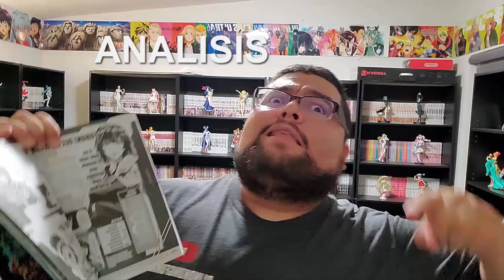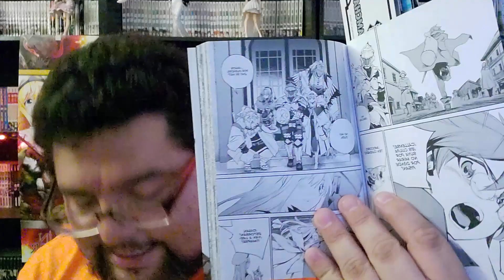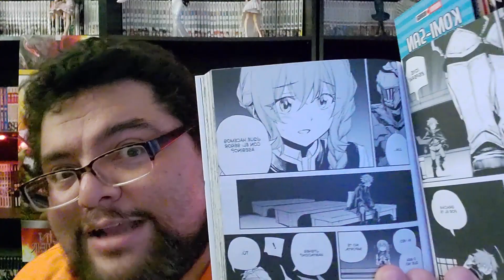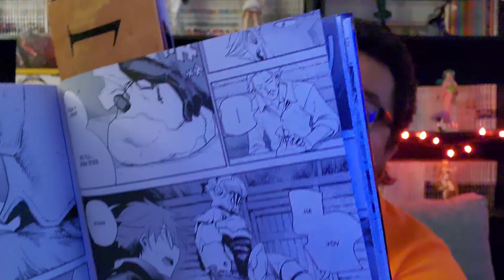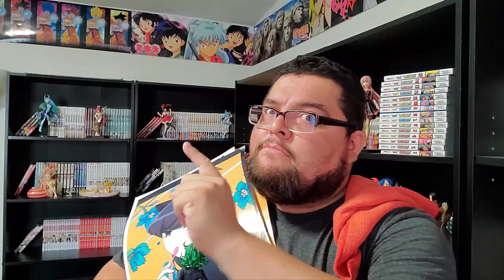Goblin Slayer Temporada 2 Capitulo 1 - Nuevos Reclutas - Analisis y Teoria - BKFM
Iniciamos con la segunda temporada de Goblin Slayer
2nd Season